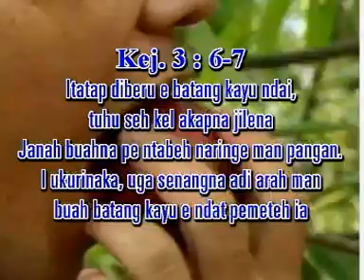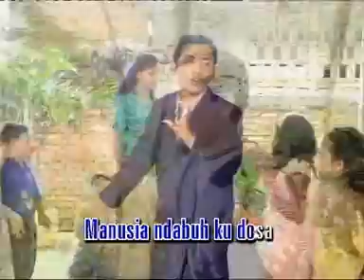Lagu Rohani Karo - DOSA - Jhon Keke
Vokal : Jhon Keke (Pt. Ir. Jhon Eddy Saragih)
Lagu/Cipt. : Julianus Limbeng
Musik/Arr. : Julianus Limbeng
Camermen : Poerwanto
Editing : Ir. Henry Bangun (Kesaint Blanc)
Lokasi : Jonggol, Jawa Barat.
Model : Plismen Situmorang
Produksi : Rudang Kristus Tahun 2000